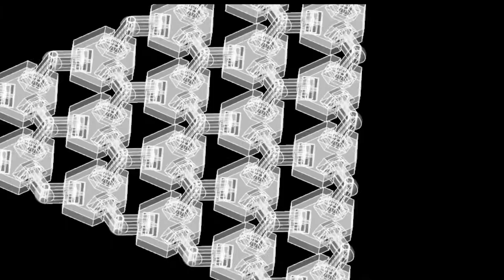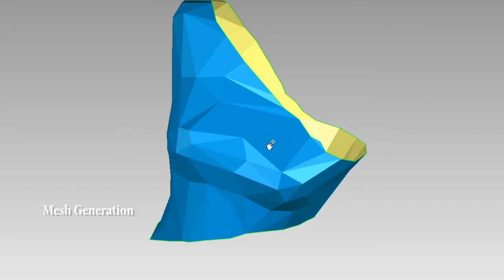[Computation×Digital Fabrication×Customization]SNOWFLAKE SCHEMA STOLE_by Yellow Cyprinoid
We three(Li, S., Huang, Y., Qin, Y.) worked together in summer, 2018 and did many designs and trials to confirm the flexibility of this type of textile using the most common material--PLA.

Maybe this low-cost 3D printed textile could be an inspiration to fashion design in foreseeable future and I believe the digital adaptability provides a possibility on how to combine computational intelligence, digital fabrication and fashion customization.